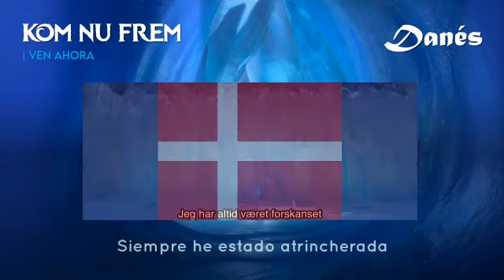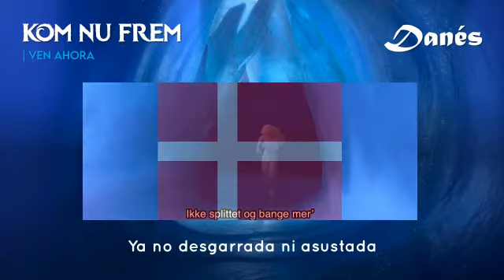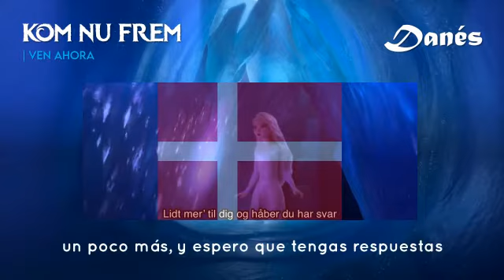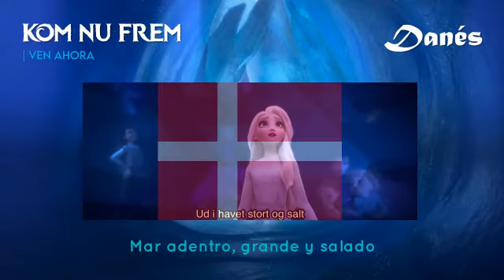Muéstrate (Danés) de "Frozen 2" | Letra y traducción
❄️ En "Muéstrate", Elsa descubre que la voz que la llamaba desde Ahtohallan era su madre, y también encuentra las respuestas sobre el pasado ❄️

🎧 ¡Escucha la versión danesa de "Muéstrate" con letra y traducción en español!

Canción: Kom nu frem
️Artistas: Maria Lucia Heiberg Rosenberg, Tina Dickow

No tengo derechos de autor sobre la canción "Show yourself" en su versión original ni la versión "Kom nu frem", tampoco de la secuencia animada de la película. Este video tiene como fin únicamente entretener.